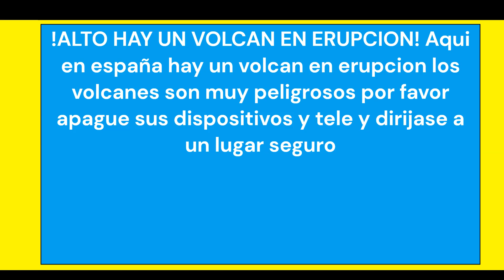(Falso) Alerta del volcan boing españa (2022)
Aca la alerta del volcan boing españa que paso el 2022 que nadie ha hecho asi que lo tuve que hacer yo disfruten